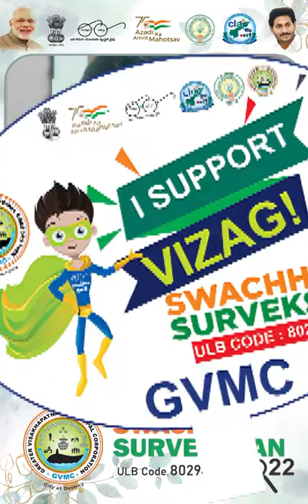Film Actress Mirchi Madhavi says I Support Vizag.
Animals were effecting due to usage of plastic. So, let us say "No to Plastic" and keep our city clean and neat - Film Actress Mirchi Madhavi.